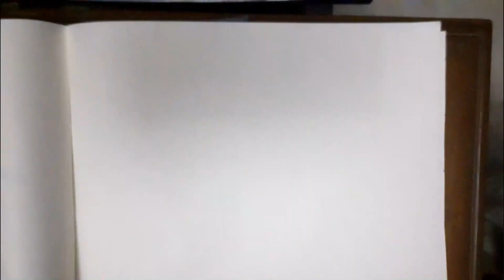How to Draw Goku from "Dragon Ball Z" Step By Step! | Video tutorial | Art Sketch & Drawing